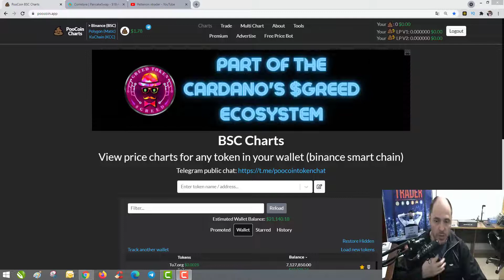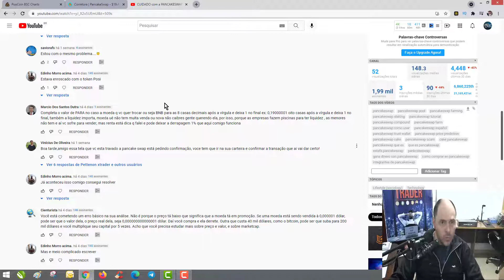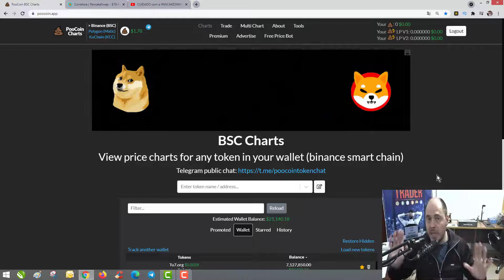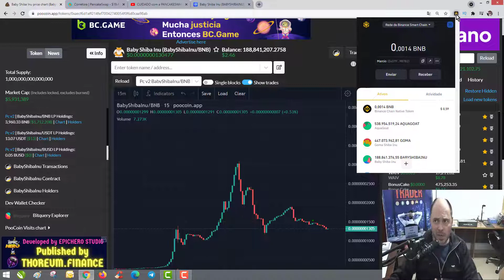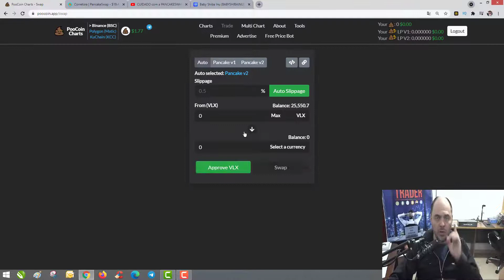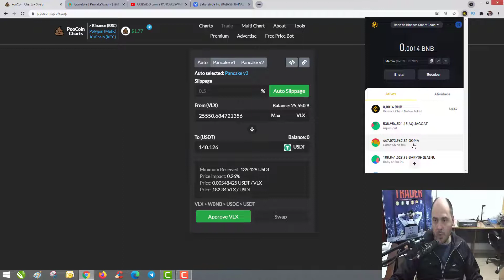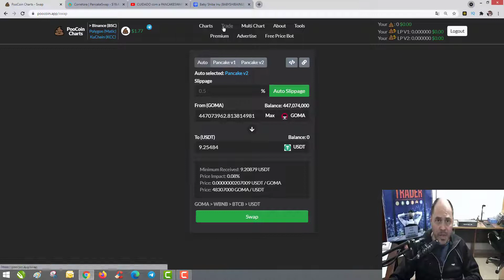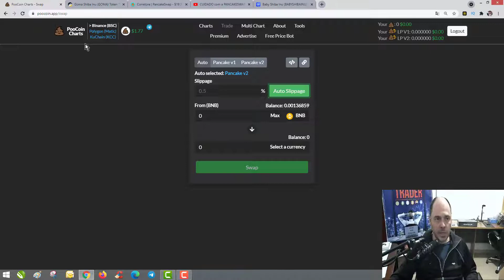PooCoin X Pancake veja algumas diferenças!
PooCoin X Pancake qual é a melhor?

PARTICIPE DE NOSSO GRUPO VIP NO WHATS!
Duvidas e informações:
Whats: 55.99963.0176